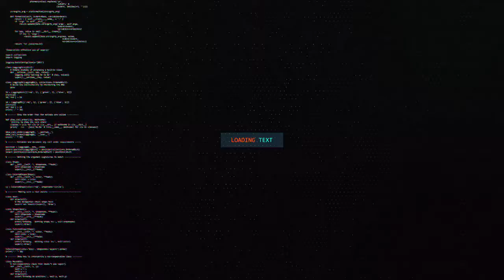[ WAR XIISA LEH ] SIR-DOONKA MARAKAN-KA OO MAXKAMAD LA SOO ISTAAJIYAY